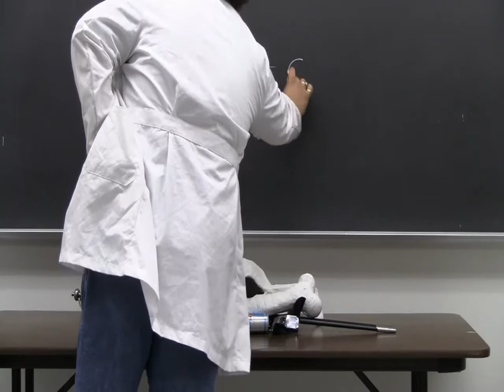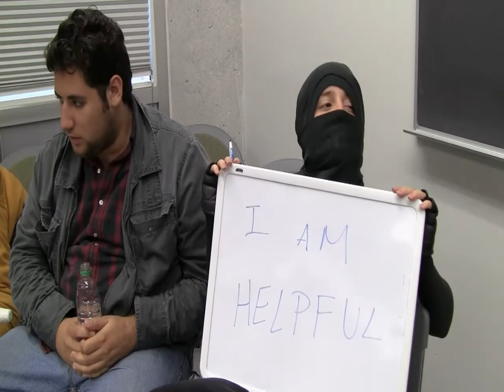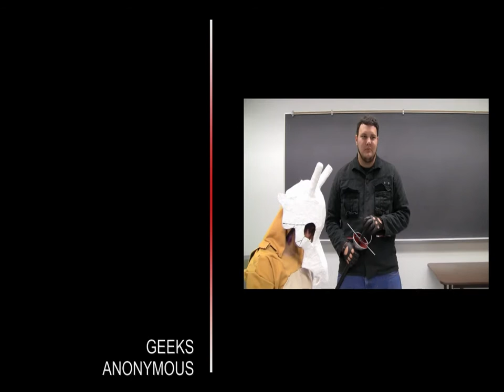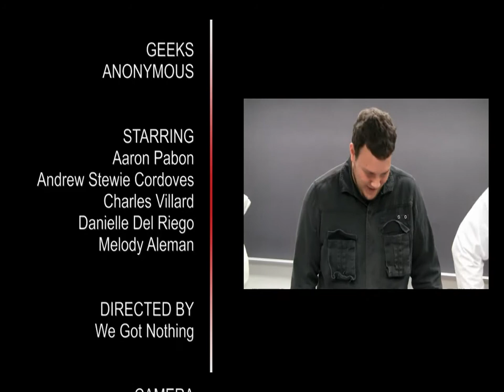Geeks Anonymous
Therapy session gone wrong with the entire We Got Nothing Team!